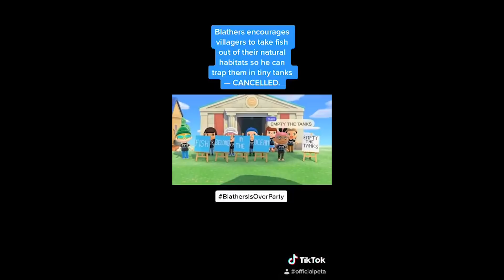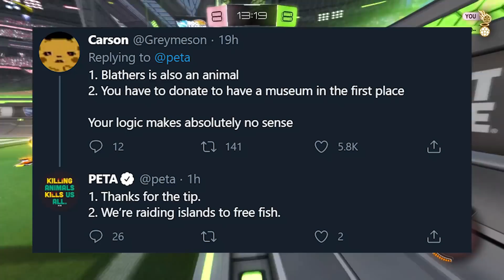PETA's Latest Video Is Ridiculous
Oh, PETA.

SOCIAL MEDIA/SUPPORT ME:
CREDITS:
► Thumbnail/Outro/Artwork done by Gromski: